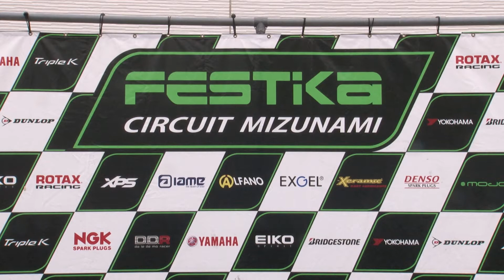SL瑞浪シリーズ2021 第3戦 KT-Masters ヒート1 表彰式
2021年6月6日 フェスティカサーキット瑞浪（岐阜県）
SLカートミーティング瑞浪シリーズ 第3戦
‹フェスティカサーキット瑞浪›
エントリー、リザルトなど詳しい情報はこちら